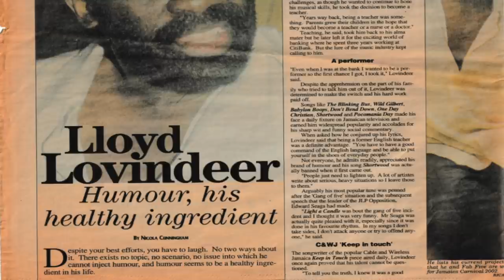LOVINDEER shares his STORY (PT2)